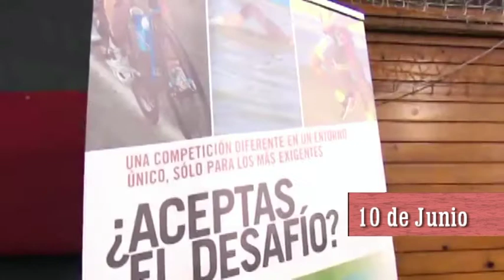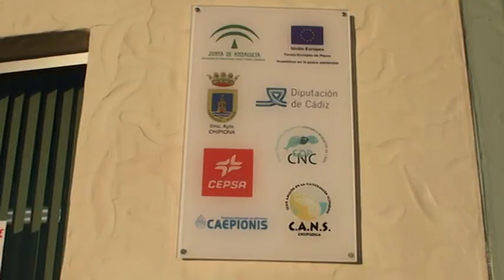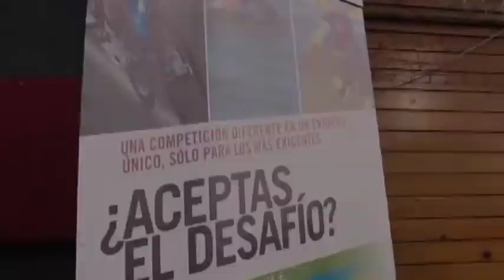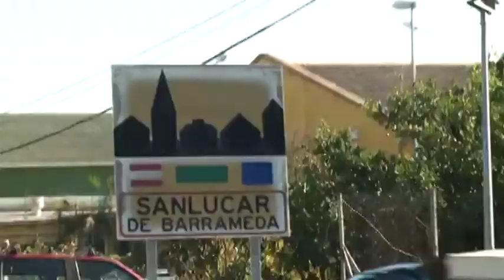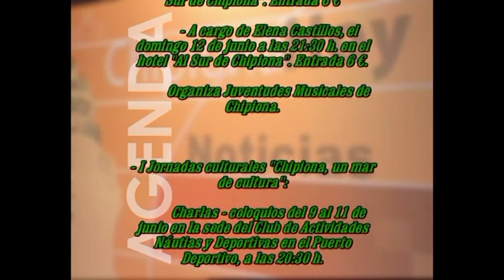Informativo 10 de Junio de 2016. Telechipiona.